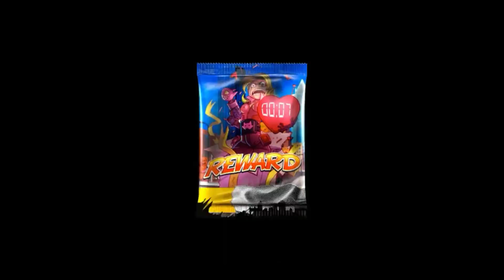Urban Rivals EFC season 26, day 3: Turbulence...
In this episode of Hoppa's Hip Tipz I finish Weekly Ld 1, with Junkz/Vortex, switch to Junkz/Fang Pi Clang and hit a bit of a rough patch...

Thanks,  as always, to Evans Stenakis for his amazing thumbnail art!!